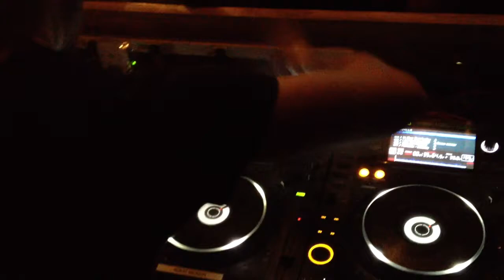Norman Doray @ Nikki Beach - Electric Beach Party [part 2]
Norman Doray @ Nikki Beach 16 march 2013
Electric Beach Party